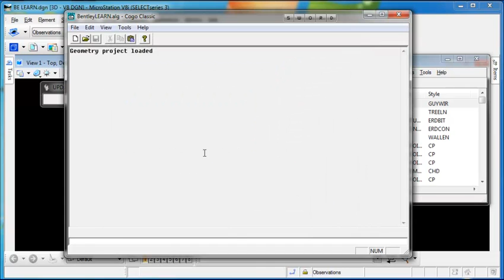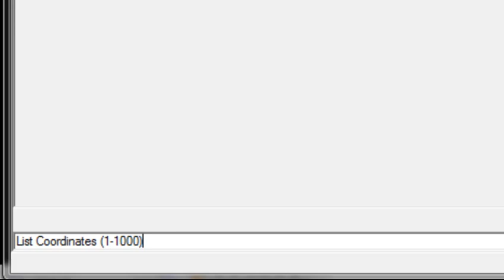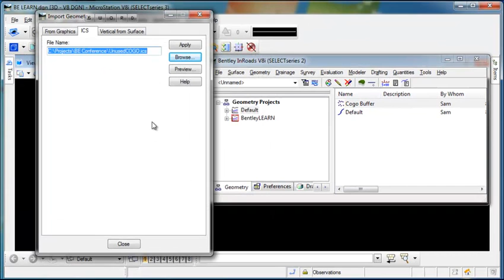InRoads Tutorial: Finding Available Cogo Point Numbers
How to find out which Cogo Point numbers are not used in an ALG file. for more InRoads and MicroStation tips. for InRoads training guides and MicroStation training guides.